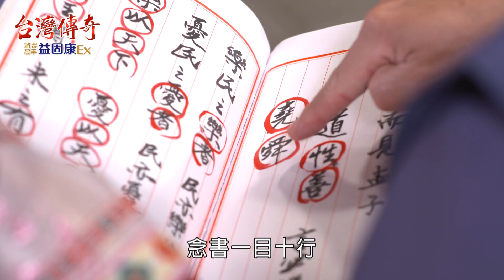台灣傳奇 EP55 菁埔夫人前傳 (1)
相傳受玉帝冊封的『代天巡狩菁埔夫人』，原名楊金香，於清乾隆年間與雙親渡海來台，從小聰明過人的金香因機緣獲得閭山老母親授道法，從此便開始替人們斬妖除魔，是第一位在台灣成神的神明……

《台灣傳奇》每週一下午3點上架更新。

仲先在趕路途中遇野狗襲擊重傷，幸得阿海及阿婆路過相助，仲先感激祖孫二人救命之恩，便替女兒金香與阿海訂下婚約，沒想到仲先隔日竟發現阿海竟是妖怪幻化。仲先為了躲避妖怪毅然決然帶著妻女遠渡台灣，沒想到這趟路程只是金香苦難的開端……